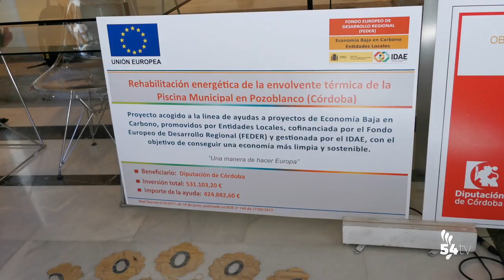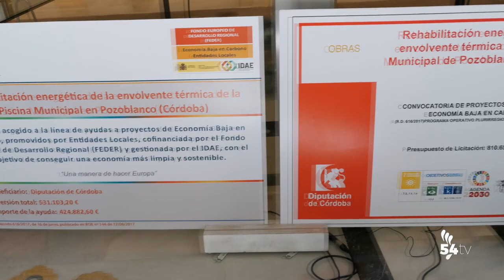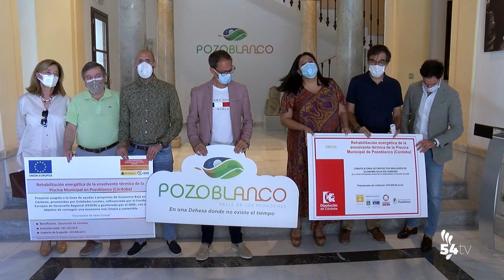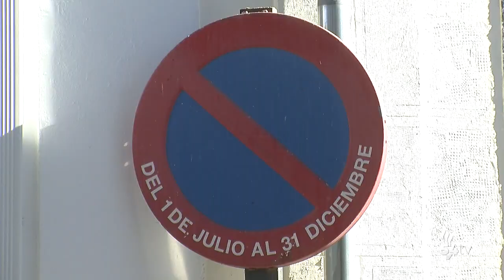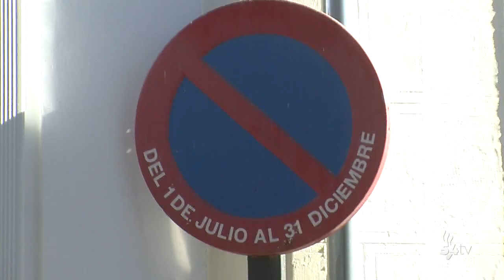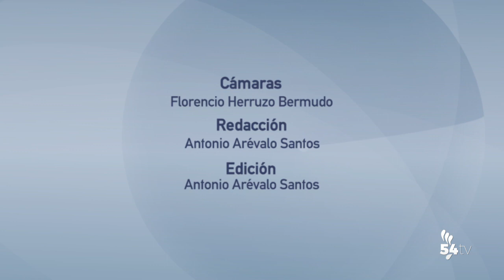INFORMATIVOS 29 JUNIO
Hoy, en titulares:
• Esta mañana se ha firmado el acta de inicio de obra de la cubierta térmica de la Piscina Municipal
• Esta noche se celebra el Pleno Ordinario del mes de Junio
• Preste atención: se acerca el día del cambio de aparcamiento
• La Junta inicia los trámites para legislar contra la contaminación lumínica